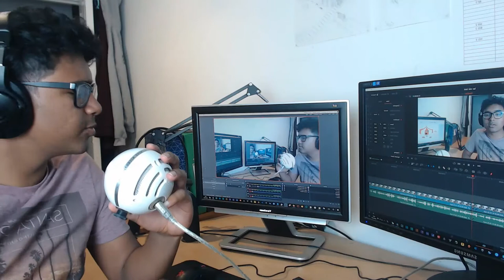This Is Why America Is A Joke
i mean, if any consolation the US has some pretty good food

fat pricks